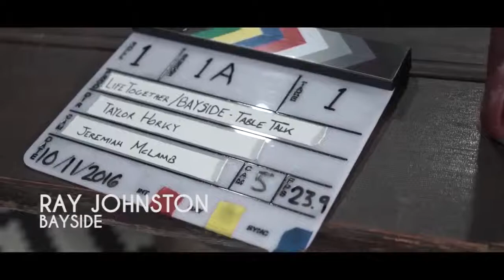Lifetogether - Social Media - John Ortberg 3 - Conversational Church Service-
Sneak peak at a new type of church service we're producing with John Ortberg at Menlo Church. Not just traditional. Not contemporary but a conversational church service that leverages online experience, technology and media to reach the next gen through conversational teaching#johnortberg